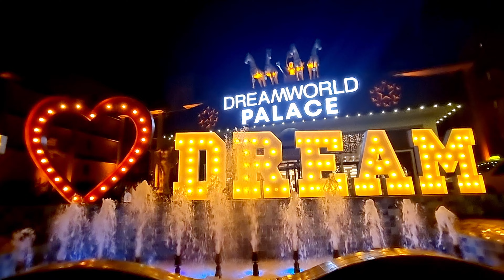Hotel Dream World Palace tour, Turkey 2022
Dream World Palace toure in 4K
Dream World Palace is a 5* hotel in Turkiye near the city Side.